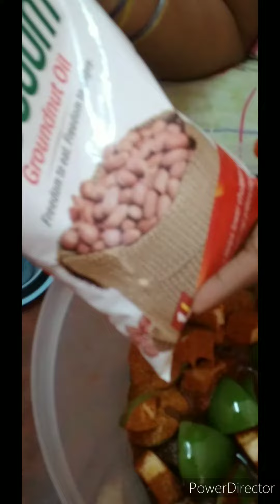spicy mango pickle#shorts